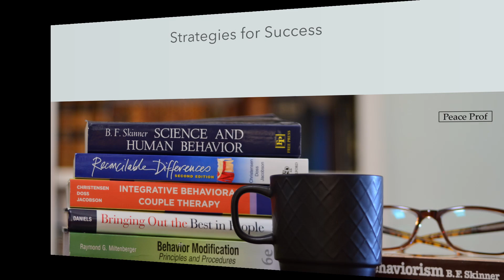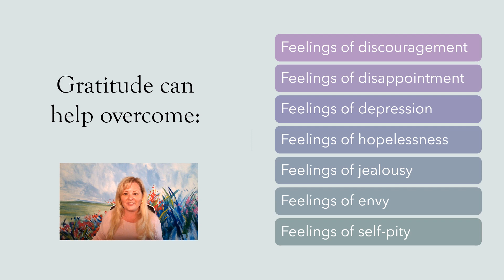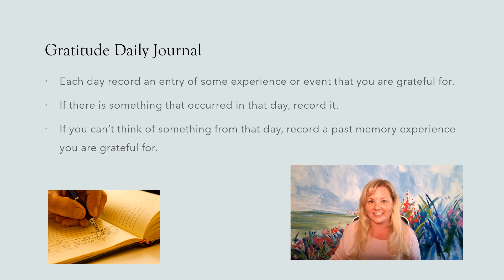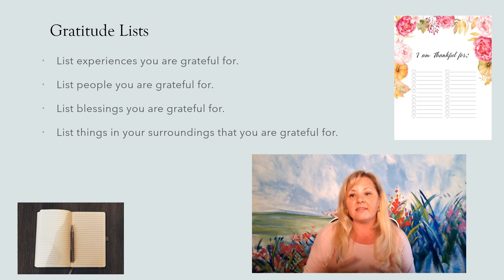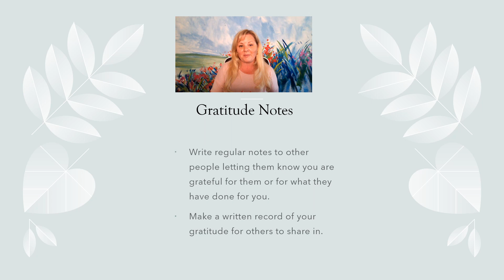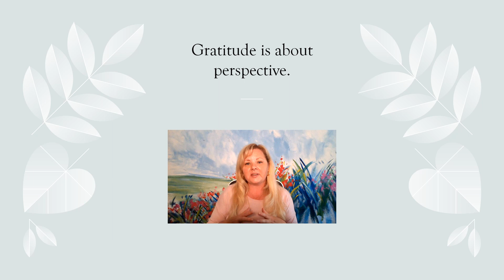Gratitude Exercises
Gratitude exercises are simple and effective strategies for emotional management.